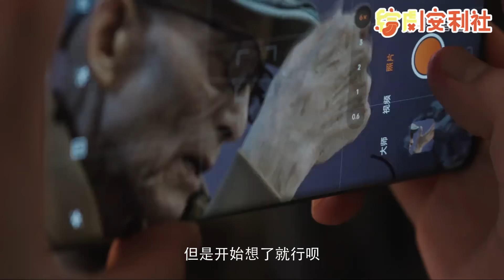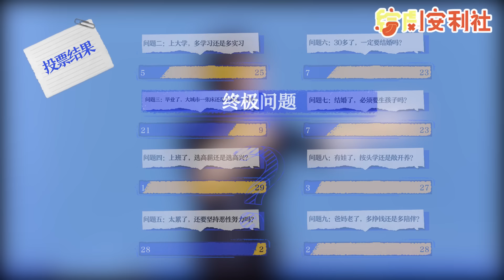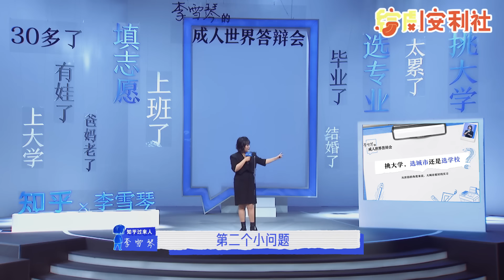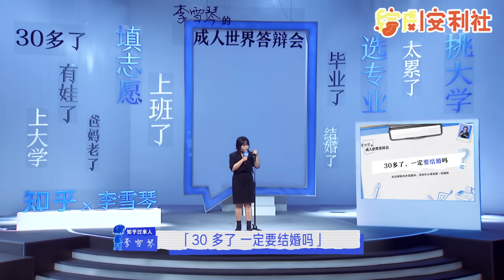繁花爷叔游本昌一语点醒李雪琴 你的路不仅仅在脱口秀！综艺 | 娱乐 | 脱口秀 | 访谈